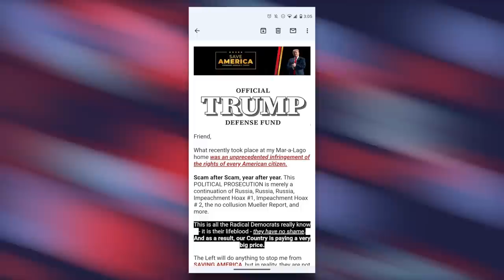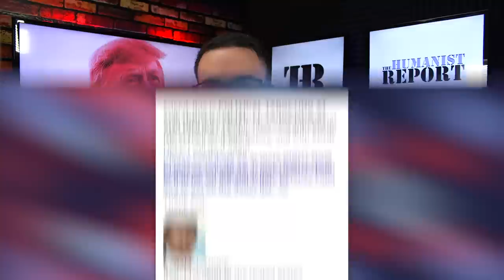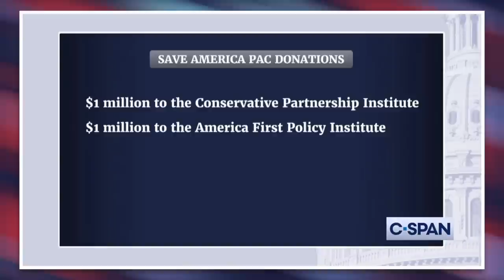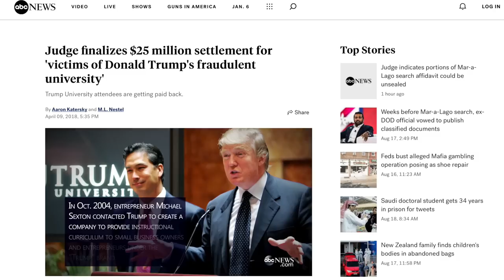Trump Raked in Millions After FBI Raid by Blasting Supporters with Fundraising Emails